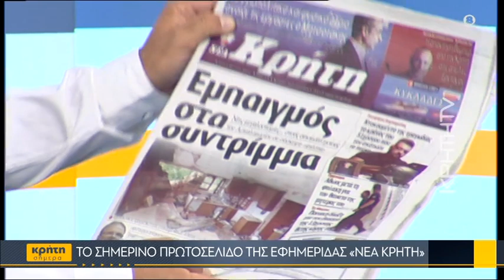Ο δάκος... καραδοκεί λίγο πριν την ελαιοσυγκομιδή